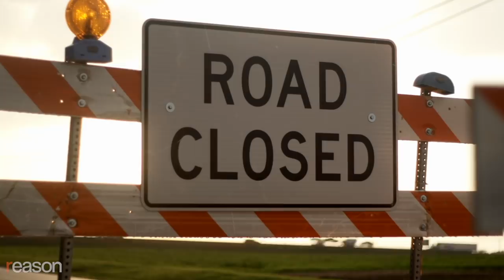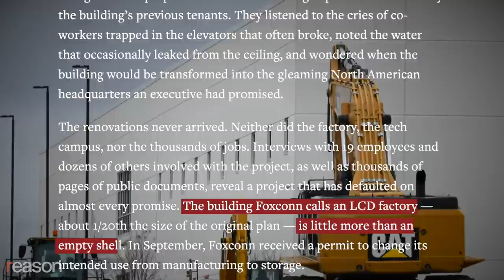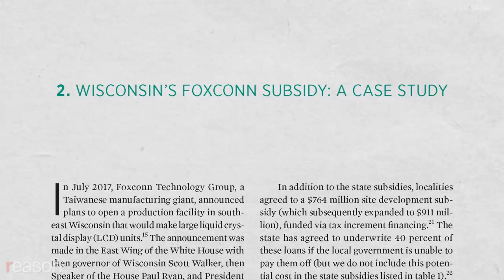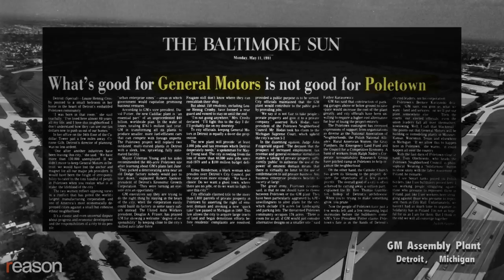Trump's Foxconn Deal Became Just Another Government Development Debacle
The Taiwanese manufacturer promised Trump and then–Governor Scott Walker 13,000 new jobs and a state-of-the-art manufacturing plant. They've delivered a mostly empty building that's one-twentieth the promised size.

In 2018, President Donald Trump teamed up with then–Wisconsin Governor Scott Walker (R) to offer $4.5 billion in subsidies and tax incentives to the Taiwanese manufacturer Foxconn in exchange for building a 20-million-square-foot factory in the rural community of Mount Pleasant.

"I think we can say this is the eighth wonder of the world," Trump said at a groundbreaking ceremony in June 2018.

The project was supposed to employ 13,000 local workers, helping to make good on Trump's campaign promise to increase the number of domestic factory jobs.

More than two years later, planners have flattened a residential neighborhood and built an unfinished data center and warehouses, which are a fraction of the size of the state-of-the-art LCD panel factory that was originally planned.

The Foxconn debacle is just the latest government-led development deal riddled with false promises in which the state provided the rich with giveaways and used the threat of eminent domain to push ordinary citizens out of their homes to benefit a private company. The Mount Pleasant neighborhood where the Foxconn factory was supposed to be built was flattened—questionably so, since the buildings that have been constructed occupy a tiny portion of the area that was demolished.

When Reason did a story on the project in 2018, Kim and Jim Mahoney were some of the only residents left within 1 1/2 square miles. They were fighting the local government, which was attempting to bully them into selling their dream home by threatening that the state would step in and force them out.

"How can they take my house? To me, it's stealing," Jim Mahoney told Reason in 2018.

The Mahoneys, unlike all their neighbors, managed to stay put, and today their house overlooks a warehouse and unfinished construction site. It's unclear what ultimately will become of the project.

"You're setting people up for failure if you encourage them to locate in a place where they fundamentally shouldn't be locating," says economist Matthew D. Mitchell, a senior research fellow and director of the Equity Initiative at the Mercatus Center at George Mason University. Mitchell, who co-authored a study on the Foxconn deal, says it's a cautionary tale of what happens when politicians become private sector deal-makers.

"You're not spending your own money and you don't reap any upside reward from the benefits. So you have no incentive to minimize the costs and no incentive to maximize the benefits," Mitchell notes.

"The very best thing that a governor could do is to announce that they will never, ever preside over any ribbon-cutting ceremony in which they subsidize a particular firm," says Mitchell. Even though the economics don't make sense, the political incentives encourage mayors and governors to "outbid" neighboring states to attract investment.

"There is a way to get around this that sort of appreciates the political economy of the situation," Mitchell notes. "States could enter into interstate compacts with one another, whereby they agree to a mutually disarm in the subsidy war—'I'll put away my subsidies if you put away yours.' This is really the same kind of logic that governs things like the WTO, and it's been extraordinarily successful."

He emphasizes that the Foxconn debacle isn't a story about Trump's unique incompetence, as some critics portray it. It's about the perils of government-led business deals, no matter who's in charge and what political party they belong to.

Produced by Zach Weissmueller; graphics by Isaac Reese